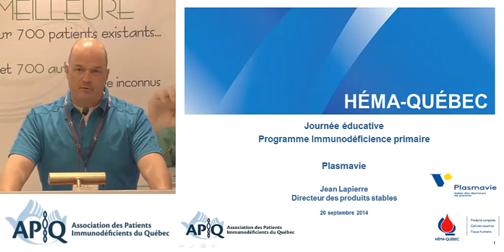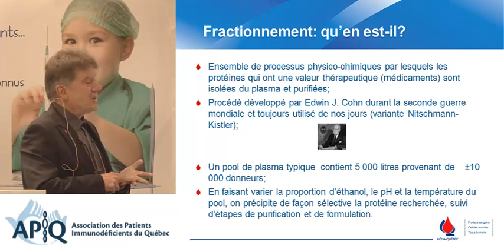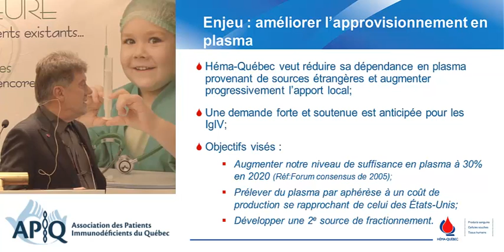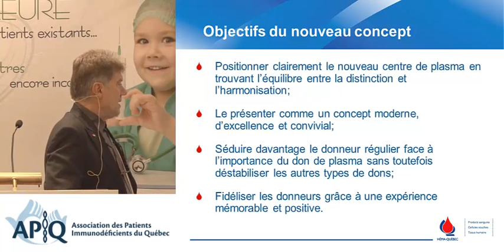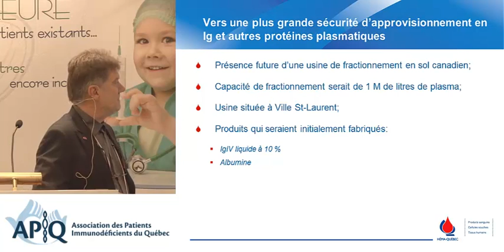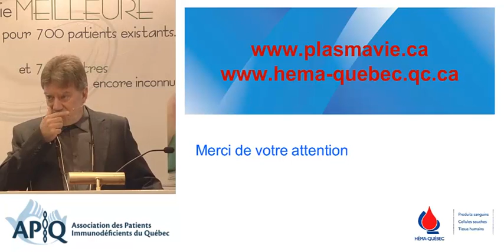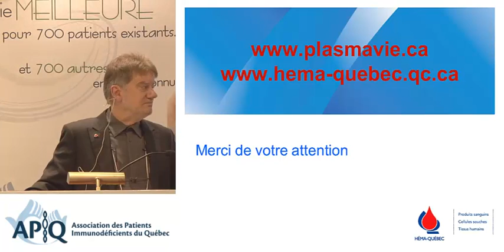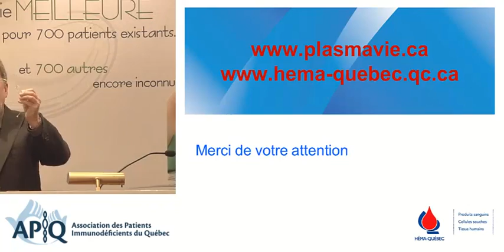Plasmavie - Héma Québec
Journée éducative 2014 : Plasmavie, par Jean Lapierre.